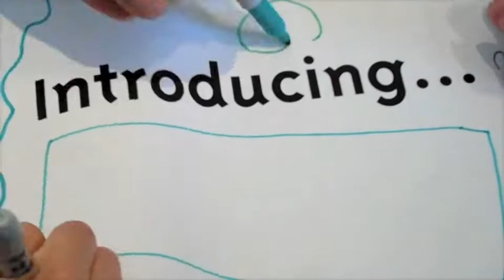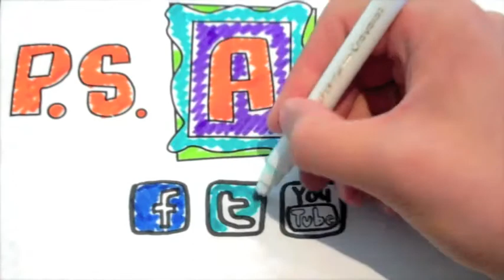P.S. ARTS Visual Arts Teaching Artist: Hilary Hahn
Ms. Hilary Hahn joined the P.S. ARTS team as a Visual Arts Teaching Artist in 2007. Prior to joining P.S. ARTS, she taught for the Artlink Program in Ontario school district, and instructed Scenic Design for six seasons at Pico Playhouse. Hilary holds a B.A. from the University of LaVerne, where she studied fine art and excelled as a Set Designer. She is currently a faculty member at the Brentwood Art Center. She currently teaches at McKinley.